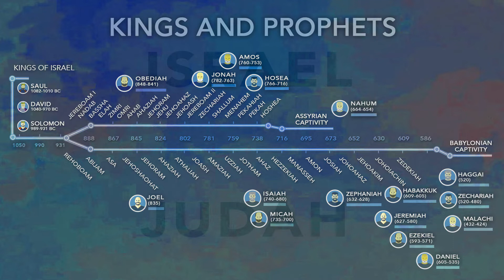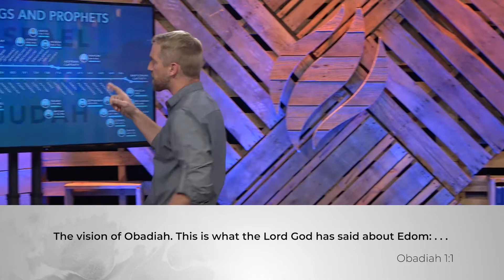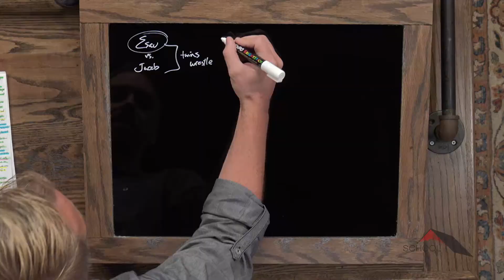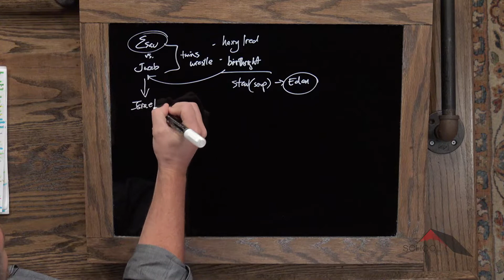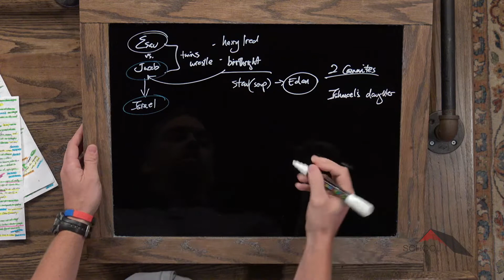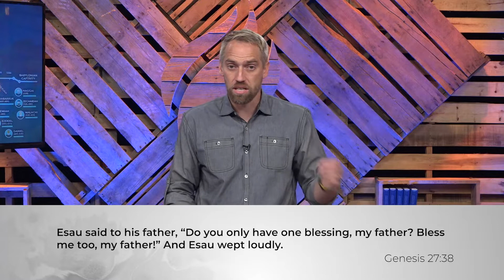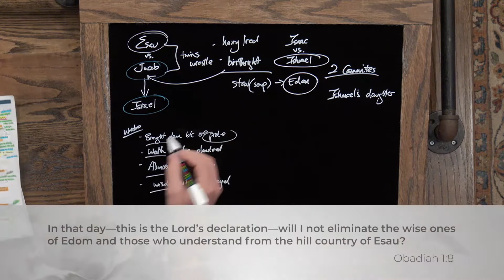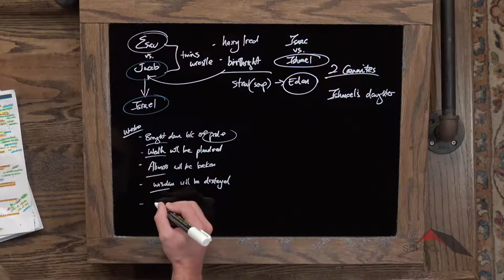Minor Prophets :: Obadiah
Lesson 9. Kyle gives a family history lesson as he paints a picture of the judgement Obadiah delivers against Edom.